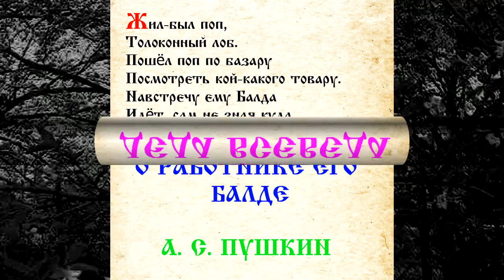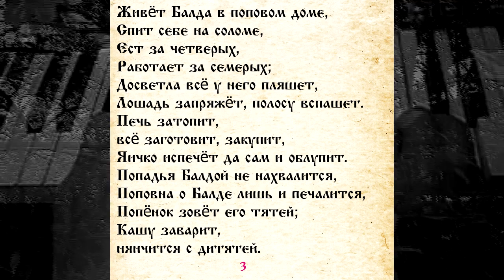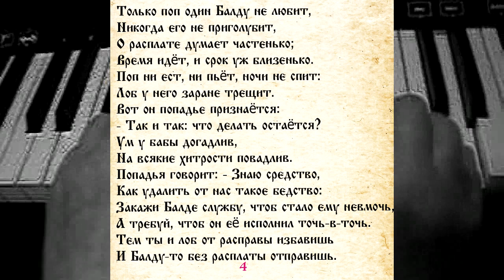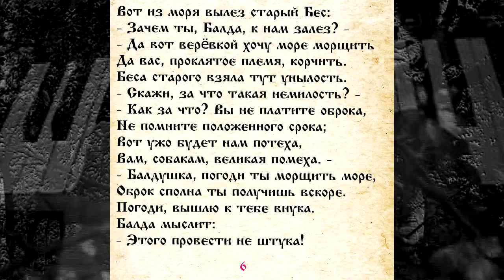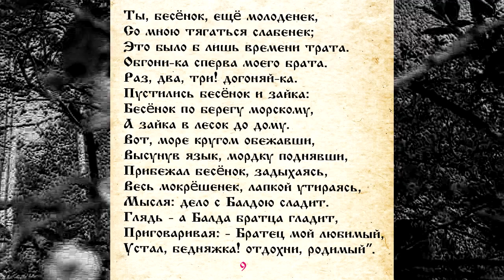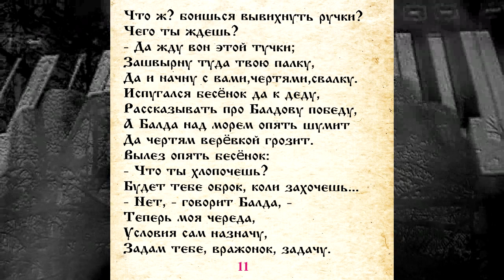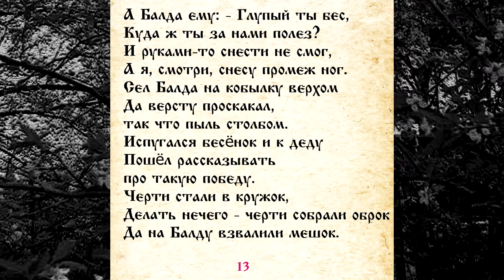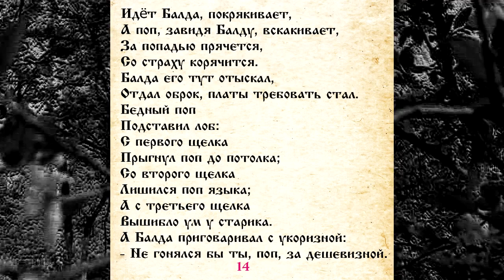ПУШКИН 043 СКАЗКА О ПОПЕ И О РАБОТНИКЕ ЕГО БАЛДЕ САМИ ЧИТАЕМ